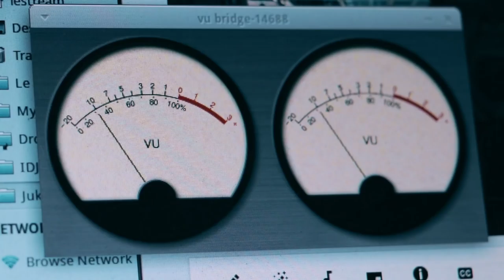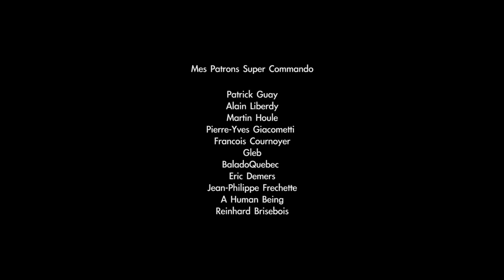1 an de Vlog et Star Wars The Last Jedi avec Sylvlog l Yan Thériault [VLOG 054]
**NO Spoiler**

Cette semaine on sort au cinéma moi et Sly. On va voir Star Wars The Last Jedi et je vous en fait ma critique. Aussi c'est l'anniversaire de mon vlog. 1 an déjà!!

P.S.: C,est fuckin douteux le pot de Vazeline sur mon bureau. LOL. Je fais du psoriasis et je dois m'en mettre derrière les oreilles. LOLL

Équipement utilisé:
Caméra - Canon T5i
Trépied - Joby - GorillaPod SLR-Zoom
Action Cam - ACTIVEON DX